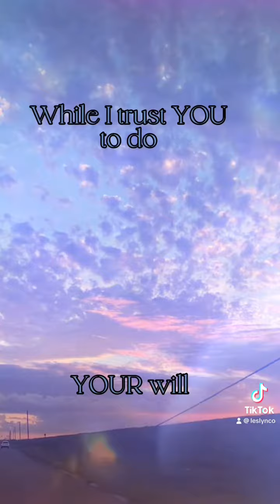I surrender to you God